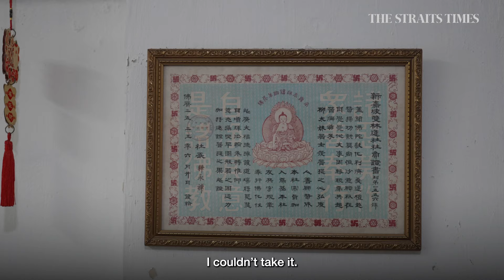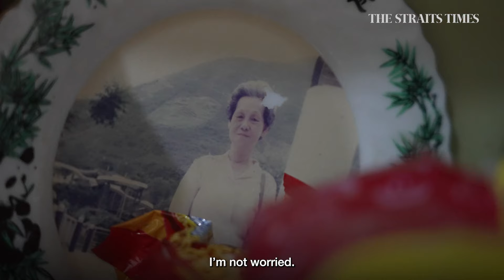103-year-old woman lives on her own, but would rather have company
103-year-old Liew Thye Moi tried moving into a nursing home so that she would have company in her old age. Unfortunately, the living arrangements there did not work out for her, and she went back to living on her own.

Related article
Does Singapore have what it takes to look after the elderly?